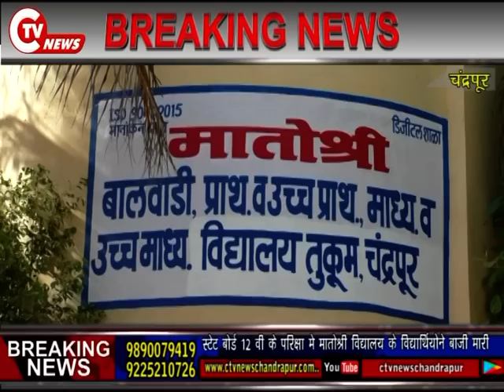CTV News 28 May स्टेट बोर्ड 12 वी के परिक्षा मे मातोश्री विद्यालय के विद्यार्थियोने बाजी मारी